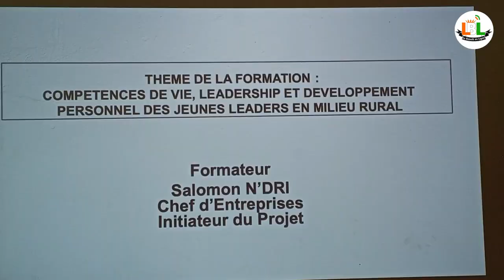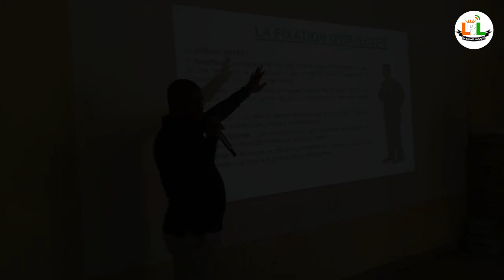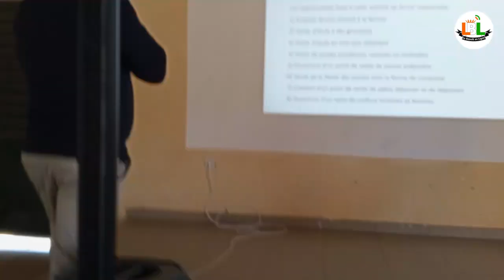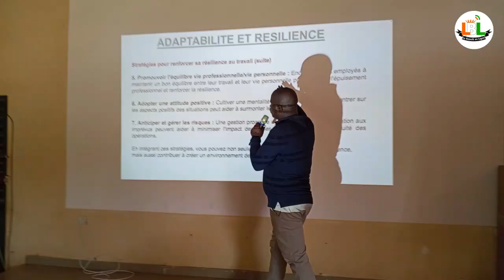Beoumi etape 4